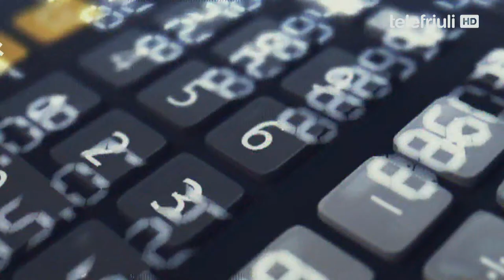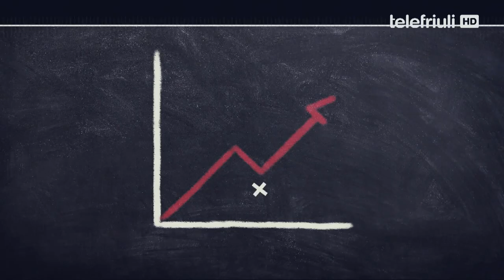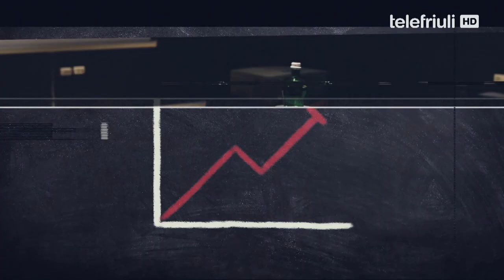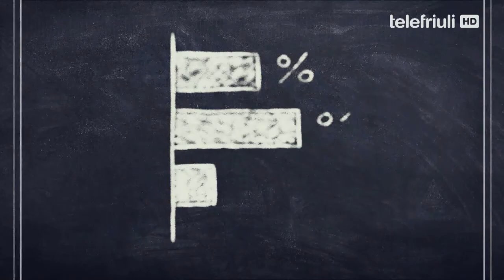Economy Fvg - Speciale Confindustria Udine incontra - 22 Aprile 2021